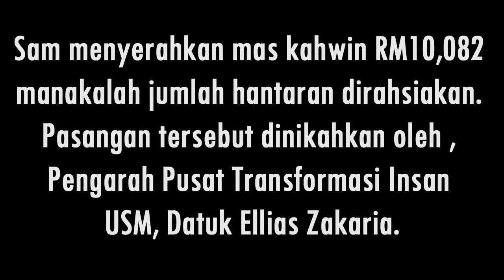(30 FOTO) Perkahwinan Shaheizy Sam & Syatilla Melvin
Source : BH ONLINE
Kredit foto: TV9 Malaysia